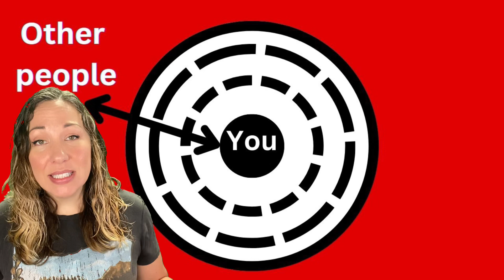Tips on Setting and Enforcing Boundaries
Setting and enforcing boundaries can feel uncomfortable at times. That makes them easier to avoid, and when avoided, promotes feelings of being taken advantage of. Practicing boundaries may make them feel easier to keep and enforce.

In this video I share some tips on:

When to apply boundaries
How to word and communicate boundaries
How to enforce boundaries
Some feelings that may arise from setting boundaries.

Think of setting boundaries as a series of checkpoints that assist healthy relationships to grow comfortably. Using them may allow for letting opportunities or deserving folks get closer while maintaining confidence. It may also assist in moving unhealthy things or relationships further away, making time for new people and positive things to come into your life.

Boundaries may help with:
protecting yourself
building and regaining trust
growing healthy relationships with confidence
ending or minimizing unhealthy relationships
avoid feeling taken advantage of
making yourself a priority and putting your needs first

Intro 00:00
When to apply boundaries 00:17
How to direct boundaries 00:40
How to communicate boundaries 01:13
How to enforce boundaries 01:51
Feelings that come with setting boundaries 02:38

Regular reminders about self-love and self-care may help you create lasting change.
How To Set and Enforce Boundaries